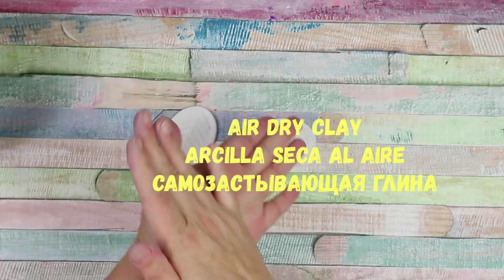6 Flower Vase DIY Ideas / Home Decor/DIY Crafts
6 Flower Vase DIY Ideas / Home Decor/DIY Crafts